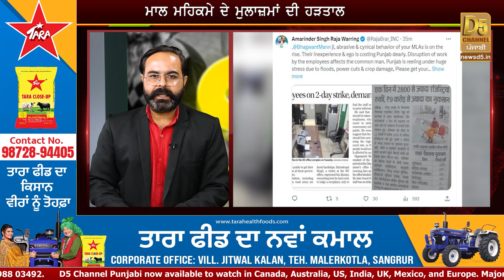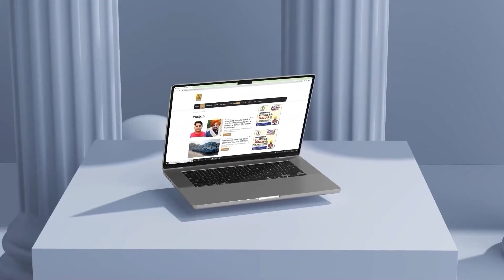MLA ਨੇ ਮੰਨੀ ਗਲਤੀ ! ਫਿਰ ਵੀ ਅੜੇ ਮੁਲਾਜ਼ਮ, ਸੜਕਾਂ ਜਾਮ, ਵੱਡਾ ਇਕੱਠ! | D5 Channel Punjabi | MLA Dinesh Chadha